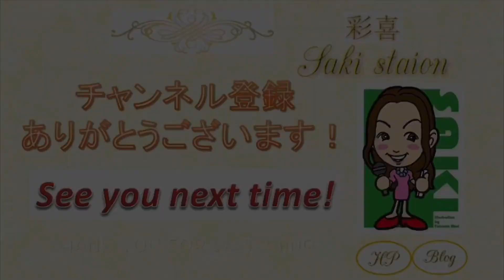風の時代の「お金・仕事」はどうなる❓AI？老後は？少子化は問題？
コロナ禍で、お金や仕事が心配な方も多いと思います。
風の時代は、お金や仕事はどうなる？？
あくまで私の意見なので、ご一考頂けると幸いです😊

《関連動画》
★【渋谷のラジオ生出演❗️】心理学・開運・引き寄せを盛り沢山で喋り倒しました♪

★ 【重要】波動を上げる簡単な方法❣️✨‹氣・心理学›と、エネルギーを上げる為にやって頂きたいこと✨

⭐️個別カウンセリング
「本来の自分で輝く！」お悩み相談
「本来の自分で輝く！」 適職・就活カウンセリング

↑私の総合メルマガも登録してね💖

🌈私、片桐彩喜については・・

認定心理士、フリーアナウンサー、開運アドバイザー、カラリスト

３歳で巨大な使命を悟り、数々の霊能者に同じ事を言われる。
生まれつきの魂の感覚や非常に敏感な感性で、この世の真理を察する。（特に２０歳まで非常に敏感）
氣・エネルギーは、特に生まれつき敏感で、この世の全てが氣であることを幼少から悟る。
（様々な霊能者や占い師に「綺麗な魂」「エネルギーが半端ない」と言われる。）
高校の時には、氣功や潜在意識を学び、日常生活に実践。
「普通の人ならとっくに死んでいる」と霊能者から言われる壮絶な半生の中で、更にこの世の見えない仕組みを体得。

心理学やスピリチュアル、氣（エネルギー）、引き寄せ、医学、開運等を融合し（全て繋がっているので）、新しい視点で、皆さんの日常を良くする情報をお伝えしている。

私がやりたいのは、【世界中の意識を変えること】✨
それが、世界平和に繋がると思っています。

ちなみに、神様や偉人によく呼ばれます😊

★【必見】見極め方。考えるな！感じろ！ それが良いか悪いかは、〇〇の反応で分かる❗️

★【保存版】直感や宇宙のサインって何⁉️‹スピリチュアル›